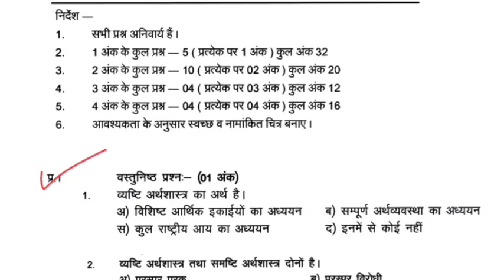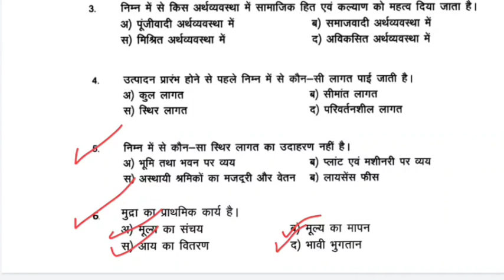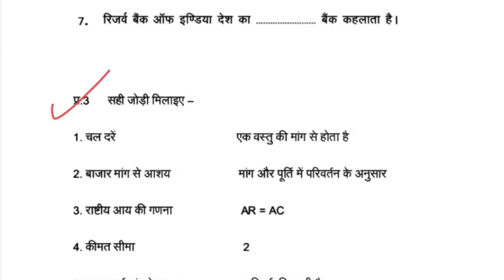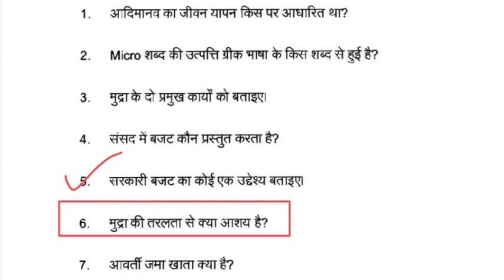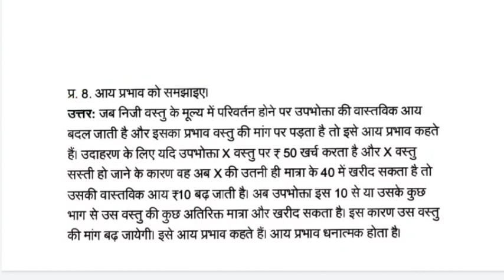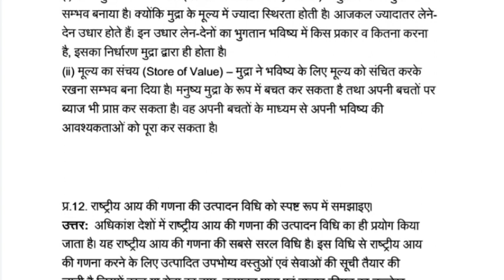Class 12th economics half yearly paper | अर्द्धवार्षिक परिक्षा 12वी अर्थशास्त्र | mpboard pdf paper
कक्षा 12वी अर्थशास्त्र का पेपर अर्धवार्षिक परीक्षा 2021 | Half yearly Exam | kaksha 12th economics paper